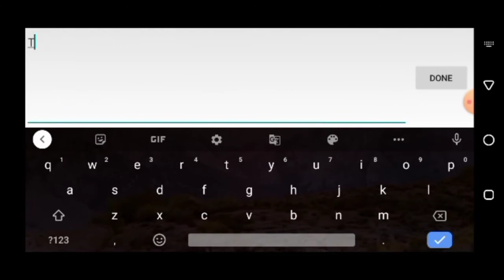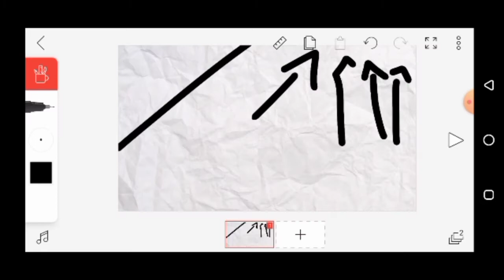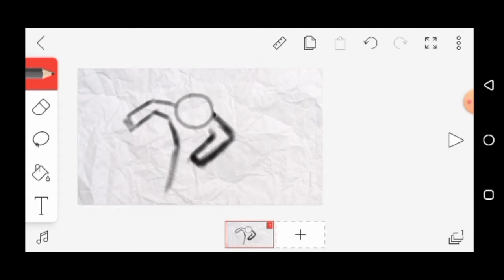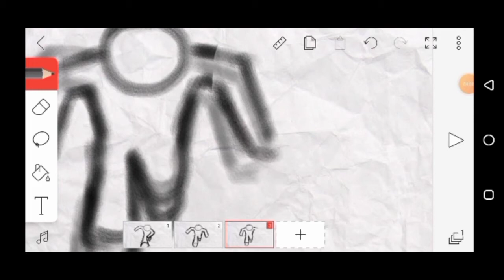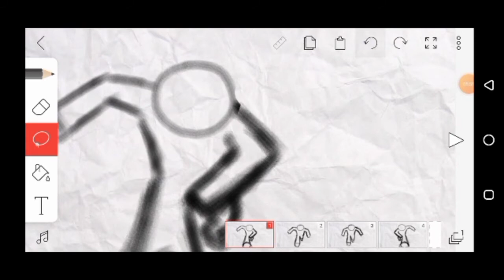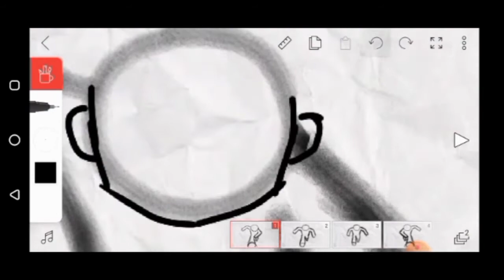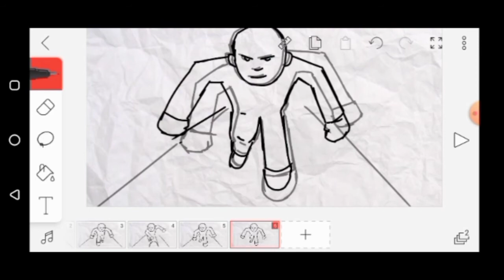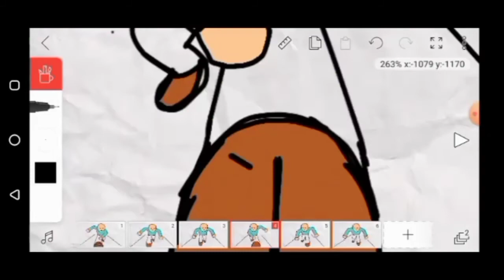How to animate on you mobile.. ANDROID/IOS Hindi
hello guys in this video I am going to show you how to animate on phone..
using flipaclip app.

this is tutorial video hope it helps you to make animation videos...

in next video in goona show you how t animate story telling animation in flipaclip.